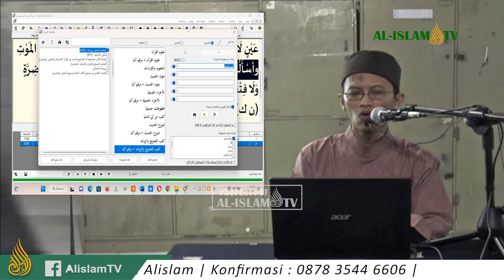KHATAMAN RIYADHUS SHOLIHIN H. 1444-1447 [FADHILAH MAJELIS DZIKIR] bersama UAZ 2023 01 27